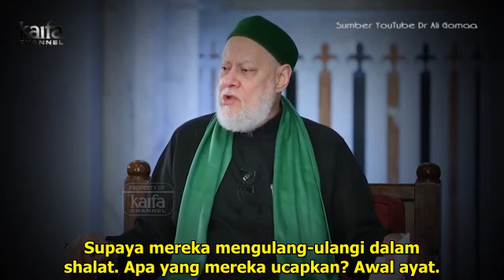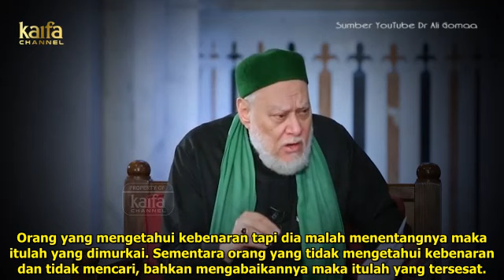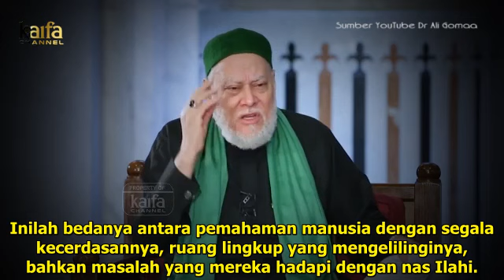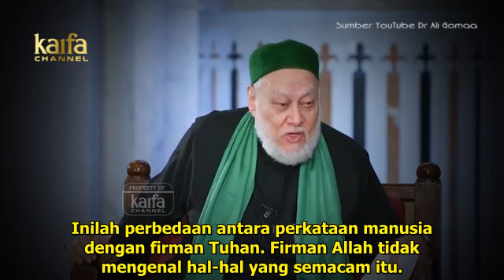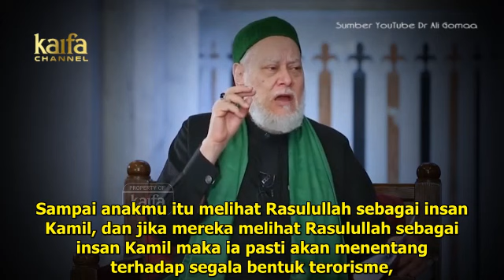Cara Memerangi Paham Ekstrem dan Radikal di Tengah Masyarakat"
Syekh Ali Jum'ah menjelaskan Cara Memerangi Paham Ekstrem dan Radikal di Tengah Masyarakat